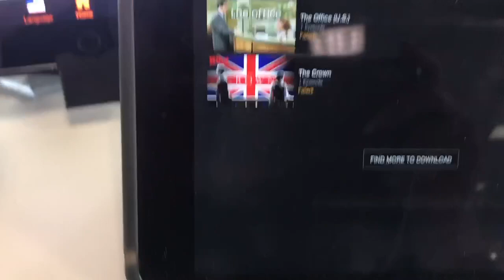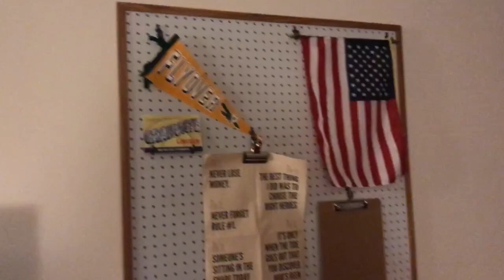Sitting Hot/4 Day Trip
Hey Im back with a new videos and trying my best to post every week.

or Denissa Bella